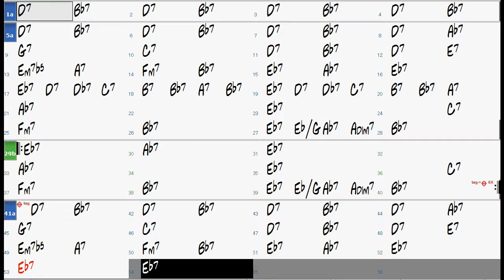Pussy Cat Dues chord progression - Backing Track (no piano)